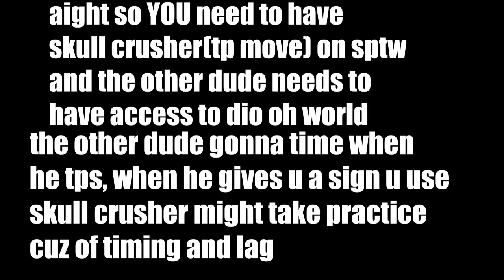[YBA] new dio oh tp(new bug)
like sub enjoy 1 kay all the way(so much cringe)
huge credits to this man
its on a game my friend is making and would appreciate the support